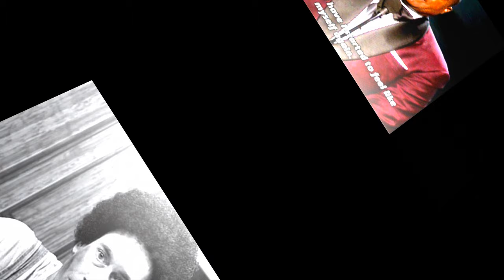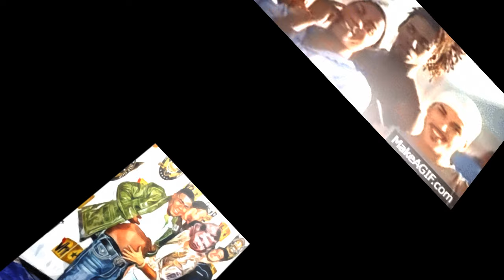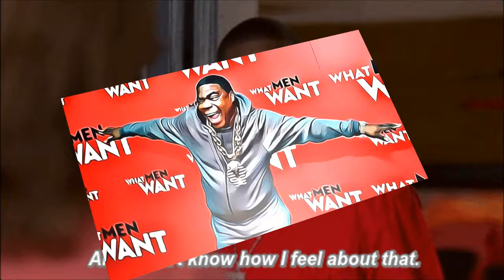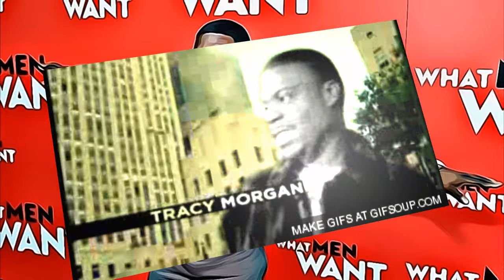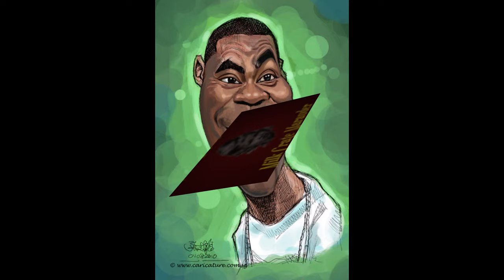Tracy Morgan on Howard Stern Vol 4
Cash.App/$milkcratemarauder

   Timestamp

  1. 00:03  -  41 year old Tracy is back for the sixth time!!  -  Tracy requests to come into the studio earlier than his scheduled appearance in order to meet p@rnstar Riley Steele / Tracy wants to eat Riley like a gyro / Riley hops on the sybian with Tracy at the controls

  2. 13:49  -  MCM Interlude

  3. 13:57  -  Back from commercial break  -  Promoting the movie "Cop Out" with Bruce Willis / His Golden Globes speech he devised with Tina Fey / He patched things up with his mother / Why he left the street life for comedy / Does Kevin Smith needs to lose weight / Tracy really enjoys being on Howard's show because Bonnie Hunt won't allow this on her show

  4. 49:00  -  MCM Interlude

  5. 49:09  -  The Wrap Up Show  -  Discussing Tracys appearance

  6. 56:43  -  MCM Interlude

  7. 56:52  -  Howard tells a story about Tracy being bothered by Benji on the street

  8. 01:03:01  -  MCM Interlude

  9. 01:03:12  -  Tracy is on for the seventh time  -  They rehatch an incident that happened with Benji on the street / Mel Gibsons rage / Visiting the White House and meeting Obama / Meeting Morgan Freeman / How he got on SNL / Listening to Jim Breuer do his voice / Going to an adult store / Buying Michael Jackson's glove

  10. 01:42:49  -  MCM Interlude

  11. 01:42:58  -  The Wrap Up Show  -  Discussing Tracys latest visit

   Tracy Jamal Morgan (born November 10, 1968) is an American stand-up comedian and actor. He was a cast member on the NBC sketch comedy television series Saturday Night Live from 1996 to 2003, and played Tracy Jordan in the NBC sitcom 30 Rock from 2006 to 2013, each of which earned him a Primetime Emmy Award nomination. He also starred as Tray Barker in the TBS comedy The Last O.G.

   Morgan was born on November 10, 1968, in Brooklyn and raised in Brooklyn's Marlboro Houses and Tompkins Houses in its Bedford Stuyvesant neighborhood. He is the second of five children of a homemaker, Alicia (née Warden), and Jimmy Morgan, a musician who left the family when Morgan was six years old.

   His father named him Tracy in honor of a platoon mate and friend who shipped off to Vietnam with him and was killed in action days later.

   The target of bullies as a child, Morgan attended DeWitt Clinton High School. In 1985, at age 17 in his senior year, he learned that his father had contracted HIV from hypodermic needle use. His father died in January 1987, aged 38.

   Morgan married his girlfriend Sabina that year and dropped out of high school just four credits short of his diploma to care for his ailing father. Living on welfare, Morgan sold crack cocaine with limited success, but began earning money performing comedy on the streets after his best friend was murdered. He said in 2009: "He would say to me, 'Yo, Tracy, man, you should be doing comedy.' A week later, he was murdered. And that for me, that was like my Vietnam. I had my survival guilt when I started to achieve success. Why I made it out and some guys didn't."

   Morgan embarked on a stand-up comedy career, successfully enough that he "finally moved to a nice community in [The Bronx neighborhood of] Riverdale, from a run-down apartment next to Yankee Stadium in the Bronx.

   Morgan made his screen debut playing Hustle Man on the television show Martin. The character sold various items from the "hood", always greeting people with his trademark "What's happ'n, chief?," and had a pet dog he dressed as a rapper. In the 2003 Chris Rock film Head of State, Morgan appeared as a man watching television, often questioning why they are not watching Martin.

   Morgan was also a regular cast member on Uptown Comedy Club, a sketch-comedy show filmed in Harlem that aired for two seasons, from 1992 to 1994.

   Morgan joined the cast of the comedy series Saturday Night Live in 1996 (Lorne Michaels chose him over Stephen Colbert in the final round) and performed as a regular until 2003. He returned to host on March 14, 2009, and reprised his roles as Brian Fellow and Astronaut Jones. He then made a guest appearance on the 2011 Christmas show, hosted by Jimmy Fallon, and hosted again on October 17, 2015.

   Morgan had his own sitcom, The Tracy Morgan Show, in 2003, which was canceled after one season.

   From 2006 to 2013, Morgan was a cast member of the television series 30 Rock, playing the character Tracy Jordan, a caricature of himself. His work on 30 Rock was well-received, and he was nominated for Outstanding Supporting Actor in a Comedy Series at the 2009 Emmy Awards.